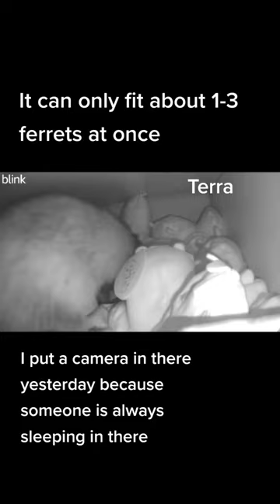Pickle and Cat Cave